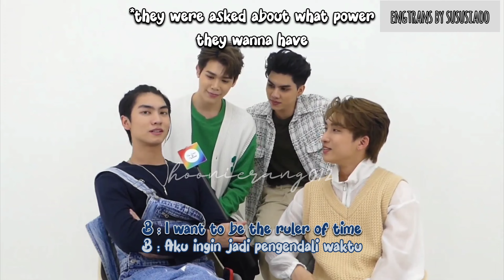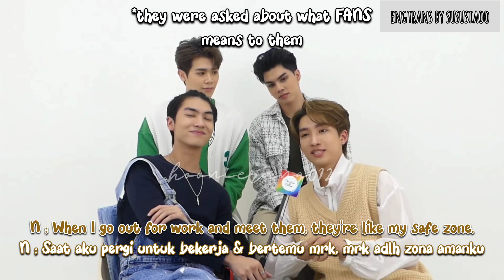[ENG/IDN SUBS] Love In the Air cast random highlight intv The Series Y TH